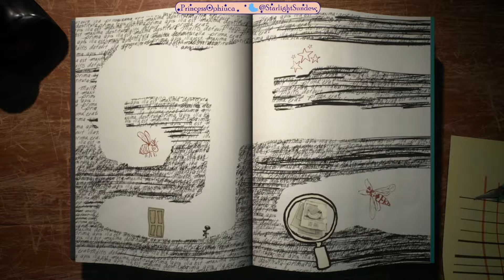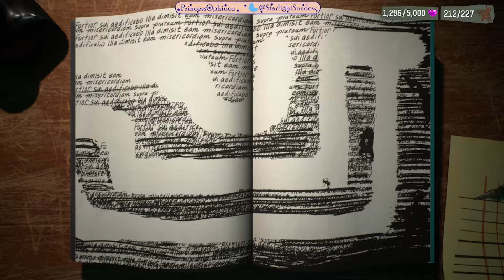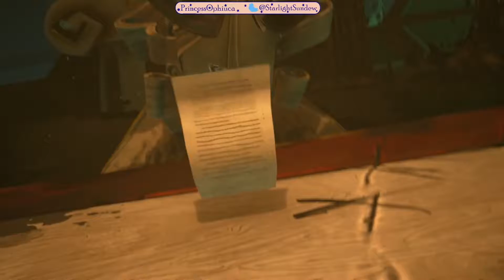An Egg In The Head Isn't Worth Anything (Psychonauts 2 Part 8)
Mole (noun)
 A spy (such as a double agent) who establishes a cover long before beginning espionage. Usually obsessed with caviar, a mole will always have a tell that may tip people off to suspicion. To some, the best candidate might be the ten year old who showed up out of nowhere. Others may suspect the old man making dangerous inventions alone in his lab all day. At the end, unless they're smart, the mole will always reveal themselves when they think they are invincible. All the cards on the table, hands and feet inside the ride at all times.